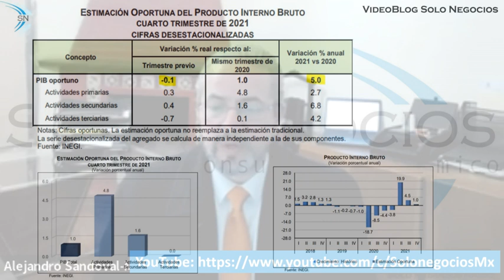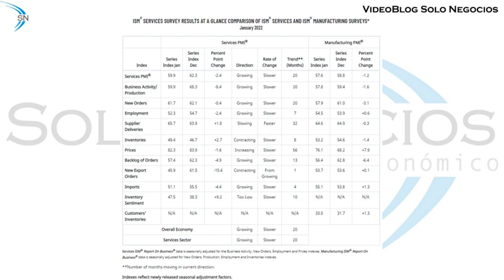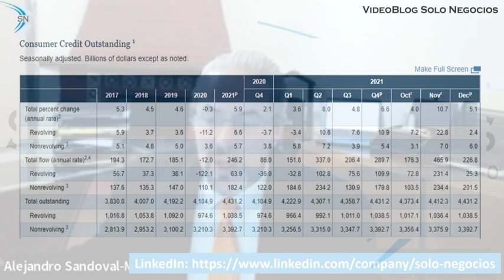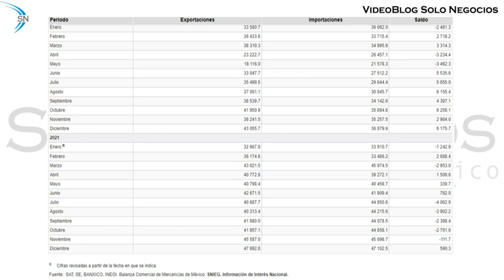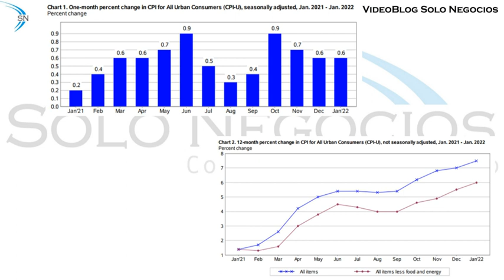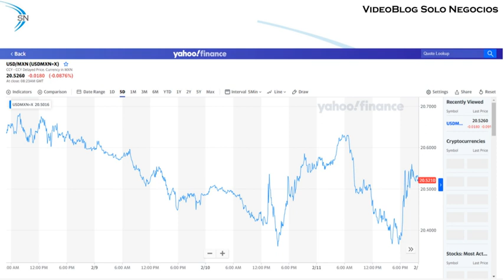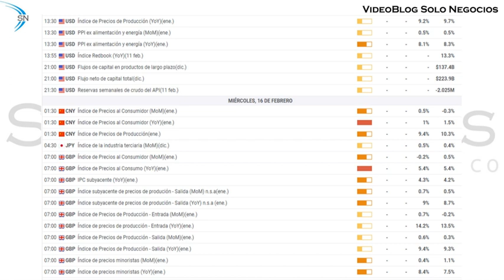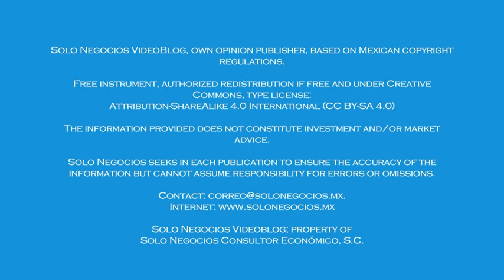[VBSN] Solo Negocios VideoBlog from February 11, 2022; under the topic: Solo Negocios Weekly Summary